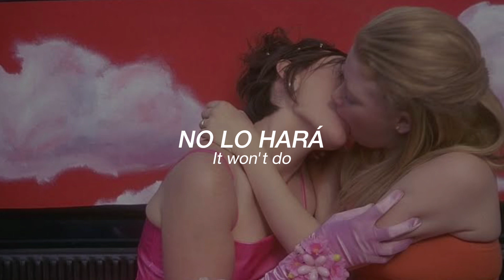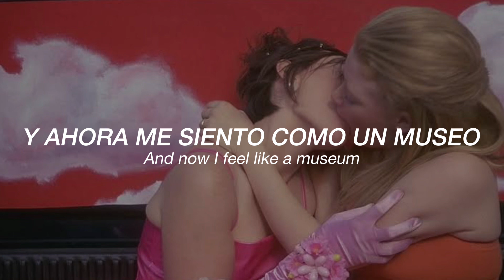Splendora - Rattle [Subtitulada español + Lyrics]